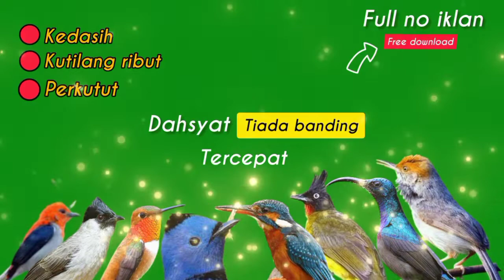Suara pikat burung kecil paling ampuh